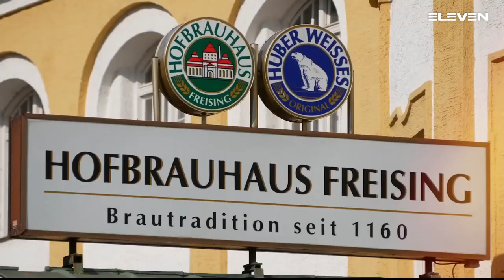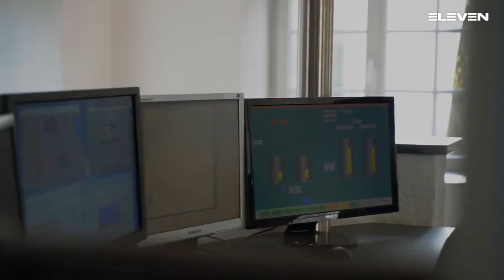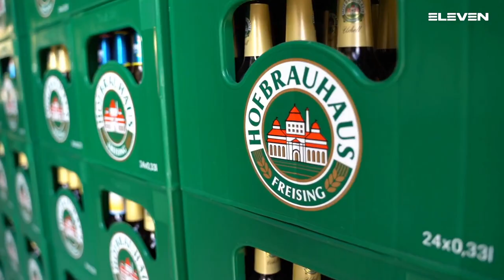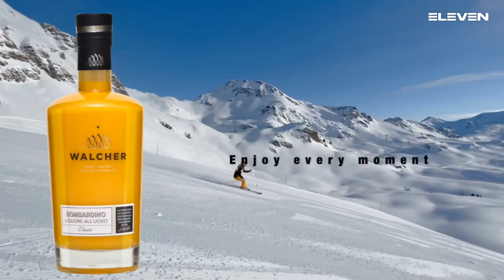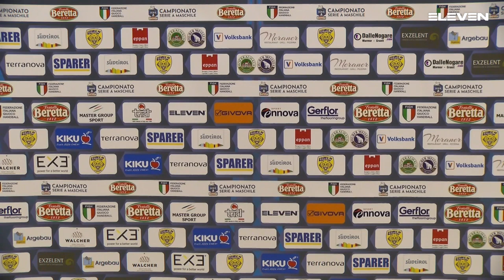Serie A Beretta M [14^]: Eppan - Carpi 29-34